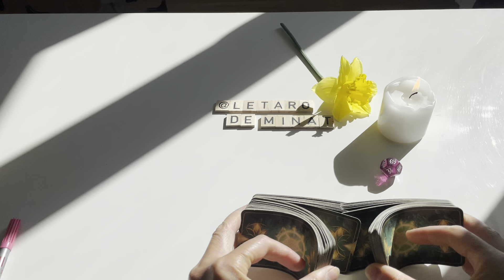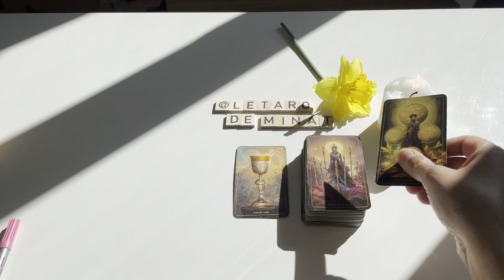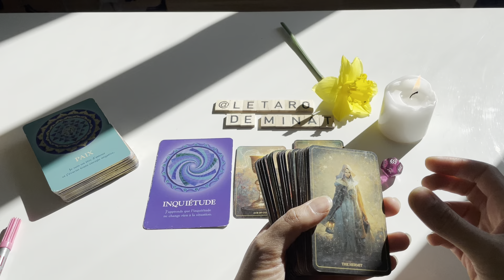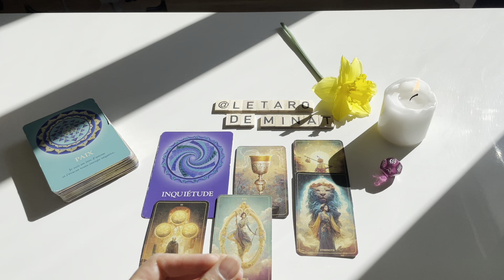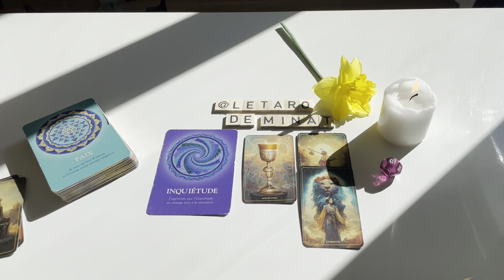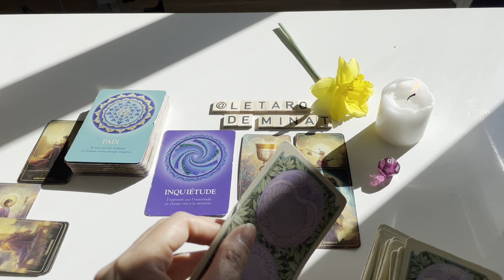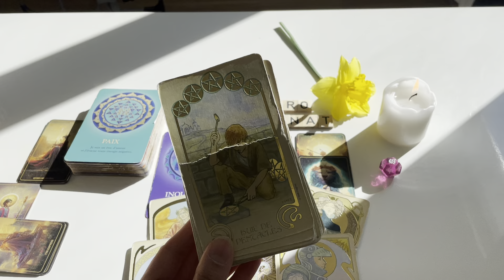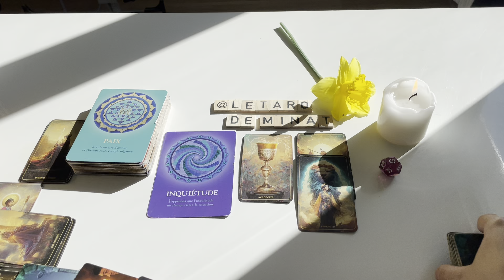CANCER ♋️ Avril 2024. « Une réussite sur tous les plans si…». Le tarot de Mina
Mina